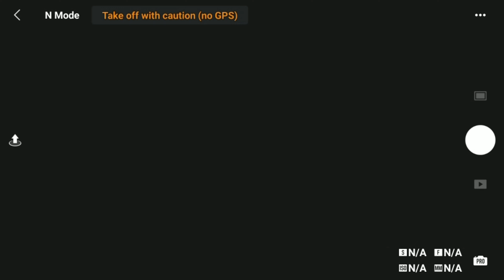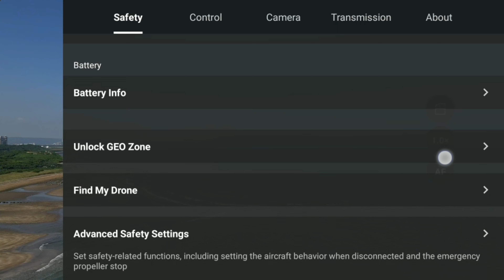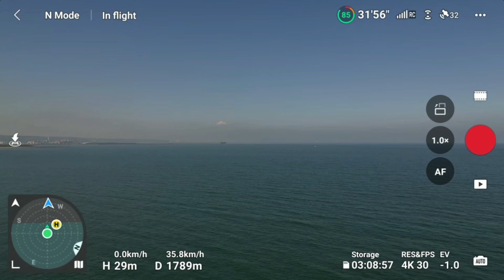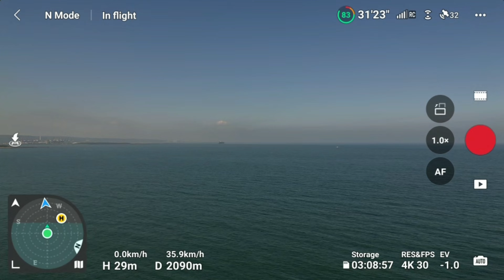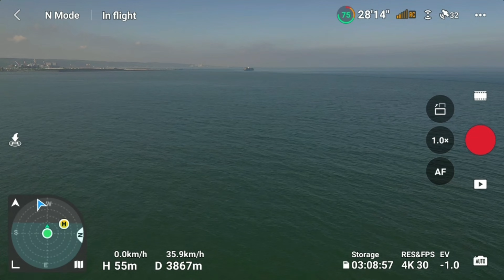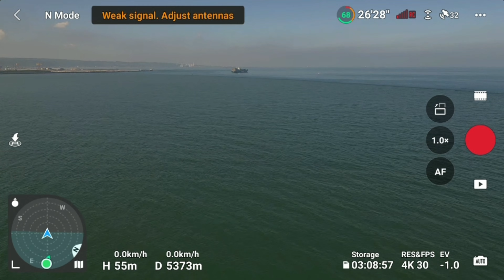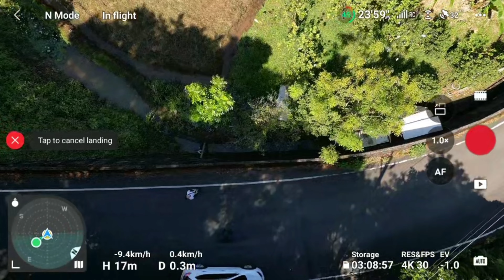DJI Mini 3 Pro and DJI RC - Range Test Over The Ocean * Firmware Update V1.00.0201 DJI Fly V1.6.8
DJI Mini 3 Pro and DJI RC Range Test (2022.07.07)
Total 10km (5km + 5km round trip) in 19 min. 44% Battery left
Flight Speed 37 km/h (Normal Mode).
RC signal weak and disconnected when reached 5km flight distance, 67% battery left before RTH
Wind Speed: 7 km/h ~ 21 km/h

* Transmission settings on DJI Fly app
Dual Band, 2.4 GHz and 5.8 GHz setting

* Safety Settings:
Max Altitude: 500m
Max Distance: No Limit
Auto RTH Altitude: 50m

* Advanced Safety Settings:
Signal Lost: RTH

* Firmware Update:
Mini 3 Pro firmware version: 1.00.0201
DJI RC firmware version: 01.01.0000

Also, I did Mini 3 Pro range test with 47 min. battery and RC-N1. Total 10km (5km + 5km round trip) 50% battery left in 19 min. After showing “RC signal weak” few times, the signal would be disconnected and RTH would be triggered automatically. Both DJI RC and RC-N1 range test performance are about the same.
DJI Mini 3 Pro is awesome!